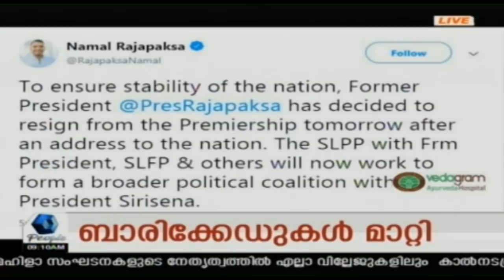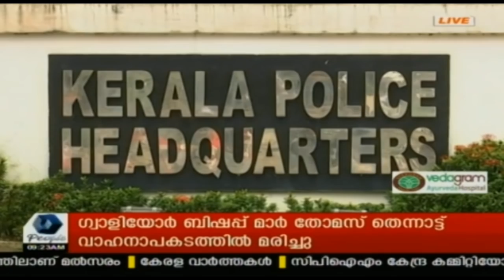News @ 9AM റാഫേൽ ഇടപാട്: പ്രതിപക്ഷവും കേന്ദ്രസർക്കാരും തമ്മിലുള്ള വാക്‌പോര് തുടരുന്നു |15th Dec 2018